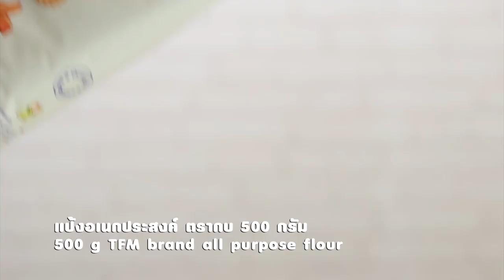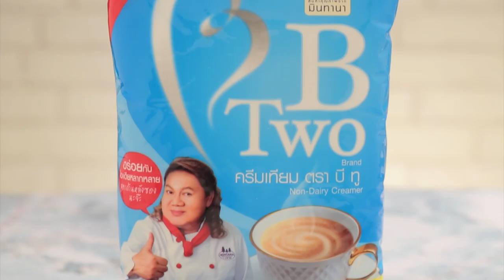"Food Fighto - ศึกครัวเดียวกัน" ฮอตดอกเนื้อผัดโหระพา VS Mac & Cheese Hot Dog EP. 19 [ 1/3 ]